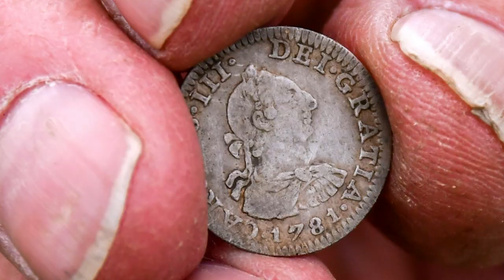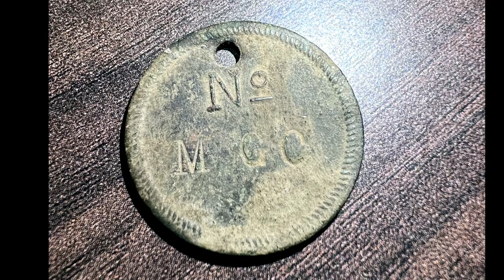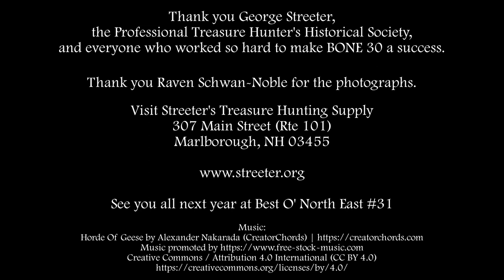BONE 30 - Best O' North East Treasure Week 2023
Short video of the 30th annual Best O' North East Treasure Week, April 2023
New Hampshire and Vermont